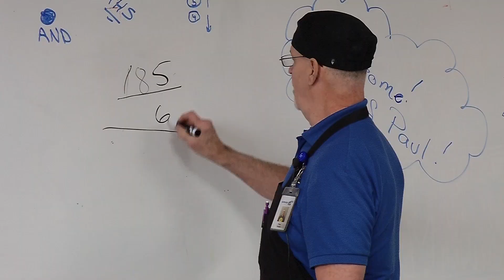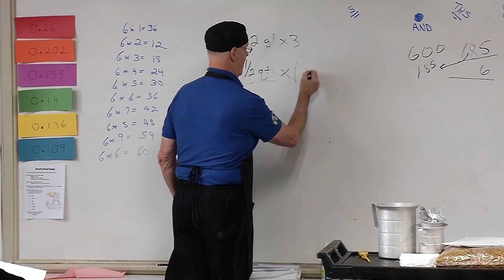School Spotlight: Crunching Numbers at Meadowbrook Elementary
A new club at Meadowbrook Elementary in Golden Valley is helping students to crunch numbers and build confidence. Fourth-grade students in the Math Club are getting an extra dose of math before the school bell rings. Each school in the Hopkins School District is implementing research-based strategies to boost learning and close the achievement gap. Meadowbrook’s Math Club is part of that formula.

The accelerated math club started four weeks ago and is free. Club leaders work with teachers, supplementing lessons to challenge students.  “So, they’re doing about a year and a half of math in one year,” explained Math Club Leader Therese Weil.

Real Math, Real-World Concepts at Meadowbrook Elementary
The young scholars get hands-on experience, applying real-world concepts. On Wednesday, Chef Paul from the school cafeteria led the conversation.  “I have 185 servings in each case of meatballs, four meatballs go into each meal,” he told the class as part of a lesson on division.

“I like it because you don’t really like, just learn math. You just learn how to like, have fun with math,” said student Tessa Mercer.

Teachers say that’s the idea.

Building confidence is a big part of the equation too. “I think kids are afraid to speak up, they’re even afraid to write down on a piece of paper an answer unless they know it’s right. I want to encourage them to take chances,” said Weil.

Although the Meadowbrook club is relatively new, it seems to be making a difference with students like A.J. Bean, who struggled in the past with division.  “In third grade, I couldn’t understand what it was, because I thought it was just the same as multiplication. But, it was actually the number of times the number went into the other number,” said A.J.

For these kids at Meadowbrook, subtracting math confusion and adding confidence, equals student success.